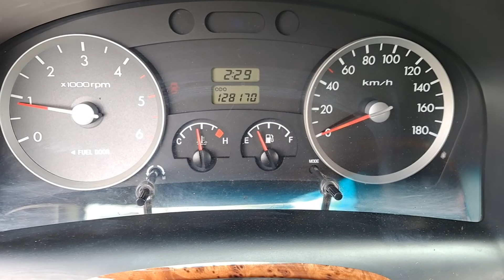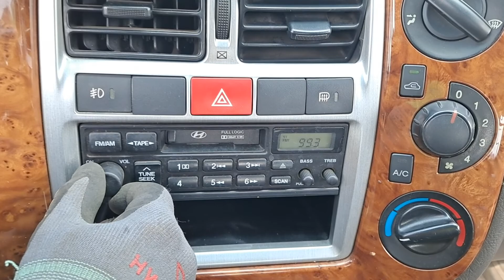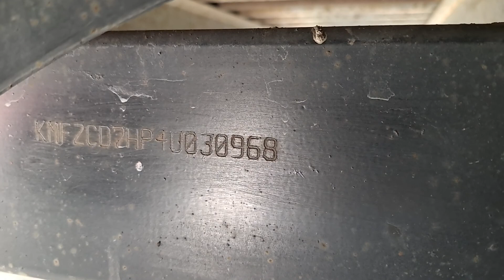POTER 2 DOUBLE 4U030968